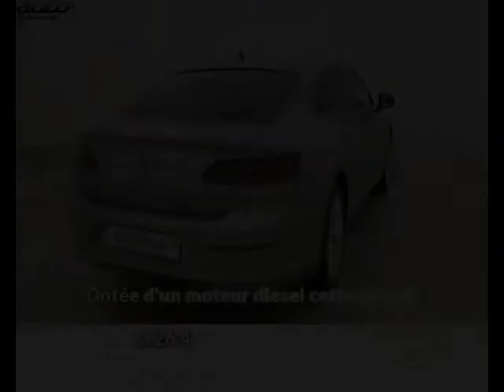Volkswagen arteon occasion visible à Beaupuy présentée par Carprivileges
Cette Volkswagen arteon occasion disponible à Beaupuy dans le 31 est mise en vente par Carprivileges - 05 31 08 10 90 - tous les détails sont